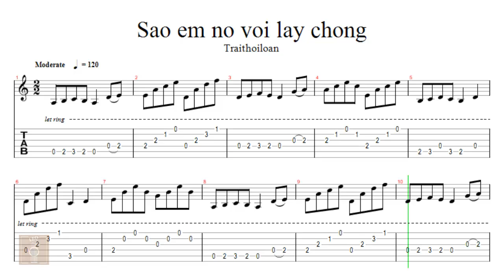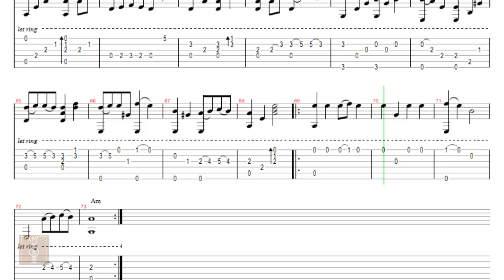Sao em nỡ vội lấy chồng - Tab guitar solo